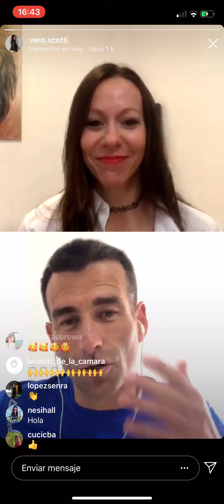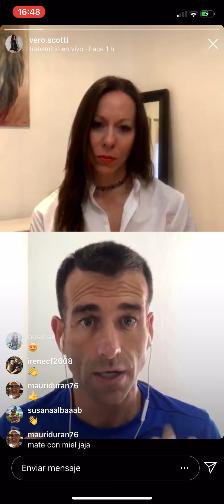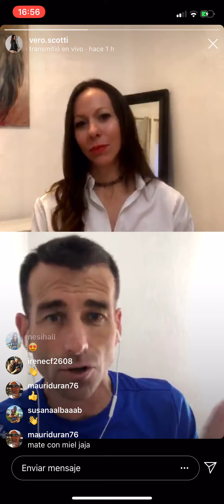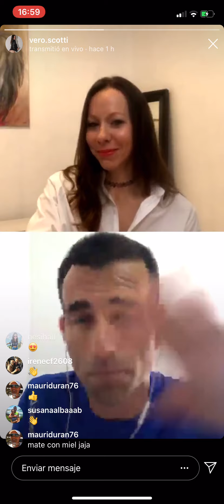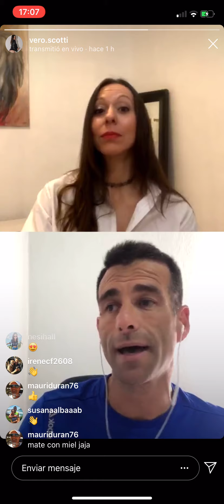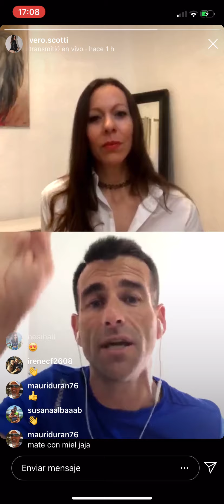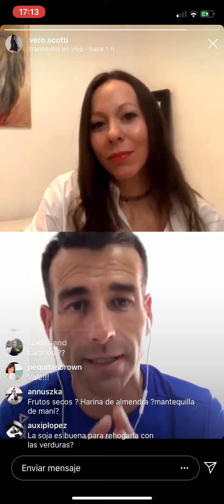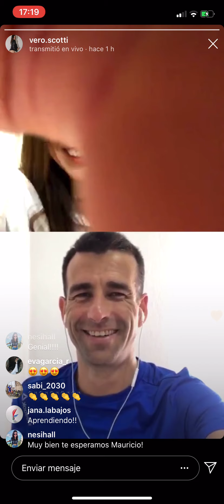Charlamos con vero Scotti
Contenido de Simple & real
Cuenta de Instagram: @simpleyrealok

🗣 Comparte con alguien que le sea útil y quieras ayudar 🤗